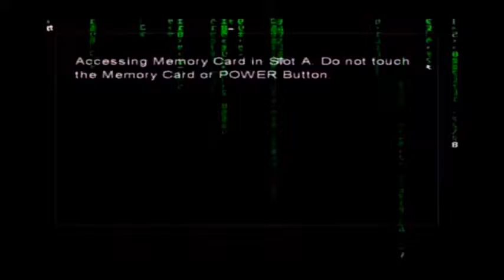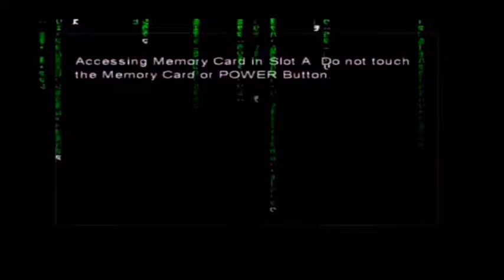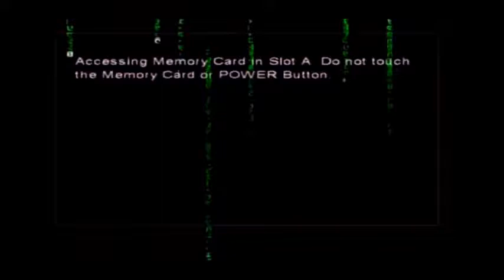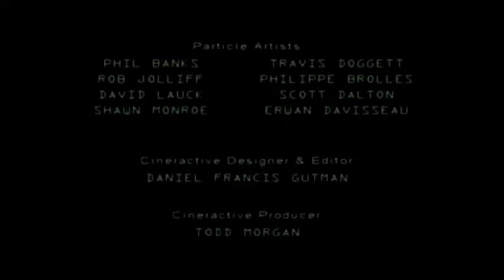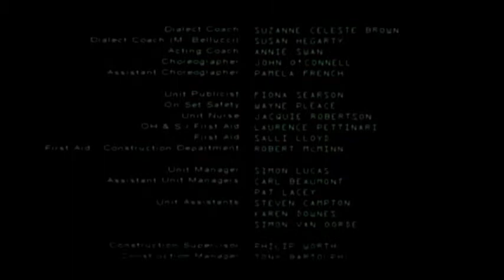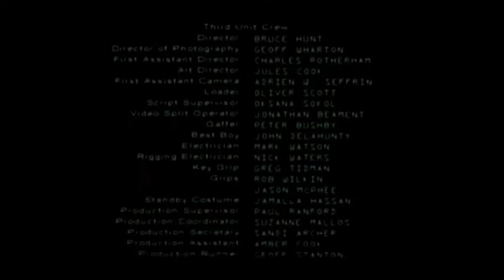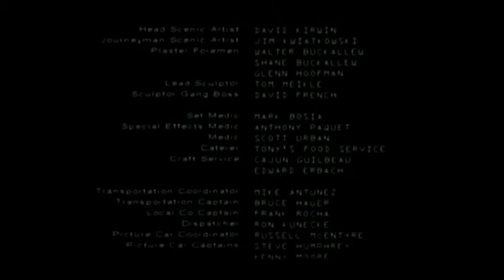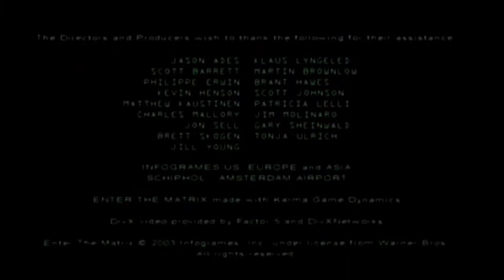SCWRM Plays Enter the Matrix Part 8 - Everything is Connected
After talking with the Oracle, Niobi is confronted for some reason by ex-Agent Smith, who tries to chase her through buildings and rooftops.
But not even in the real world our protagonists are safe, since the machines are on the war path. How will this bizarre tie-in end?

Enter the Matrix is played by Pedro.